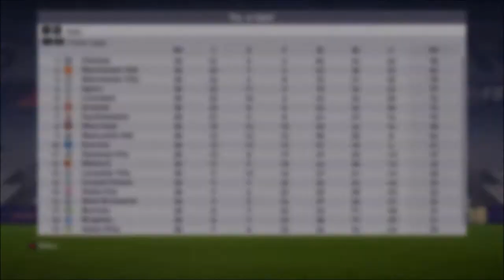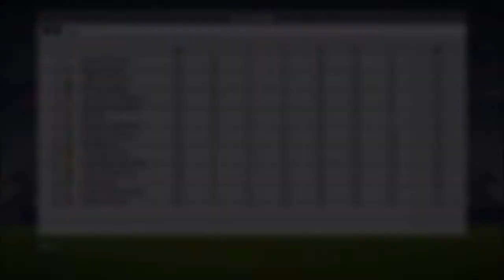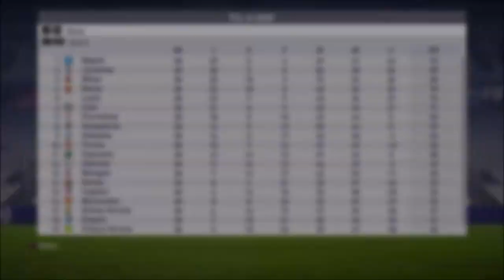FIFA 18 | Kariera Road to Glory #41 | Finał III sezonu!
Paris FC to ekipa z Paryża, która jednak zarówno popularnością jak i poziomem sportowym ustępuje drugiej drużynie ze stolicy. Podczas tej kariery w fifie 18 będziemy starali się to zmienić!